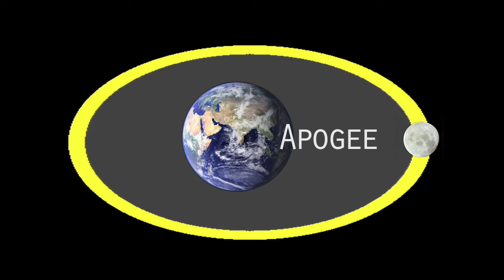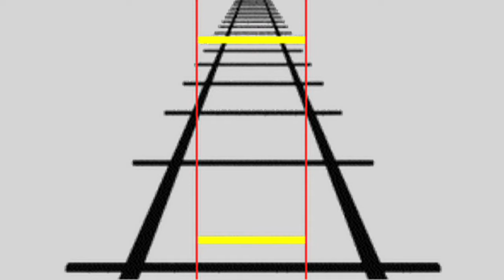Launchpad: Moon Magic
Learn about the effects the moon has on Earth. See what the difference is between an apogee moon and a perigee moon and what role the moon's orbit plays in both. Compare the moon illlusion to its angular size.